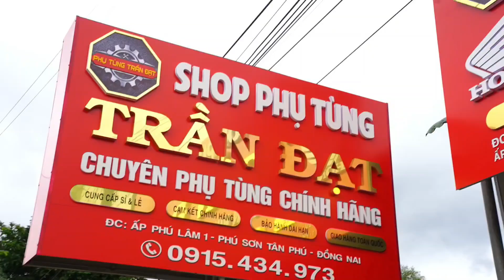khách bỏ cọc 👍THANH LÝ 3 NẮP DREAM THÁI 🔥giá sốc 1tr100K ✅bao zin chưa nứt bể